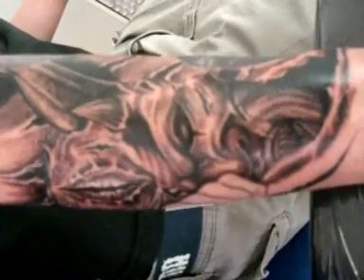Dämon Tattoo Part1 Finish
BWTS Tattoo Studio Austria
1st. Session